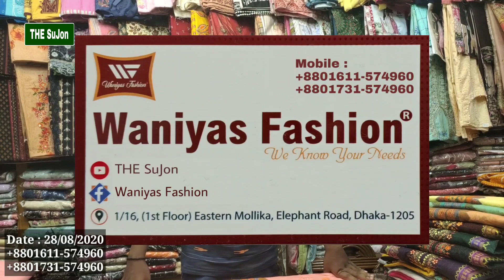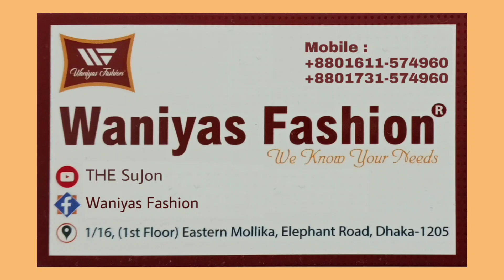অসম্ভব সুন্দর ডিজিটাল প্রিন্টের বুটিক থ্রি পিছ || THE SuJon || Waniyas Fashion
Waniyas Fashion
1/16 (1st Floor), Eastern Mollika, Elephant Road, Dhaka-1205.